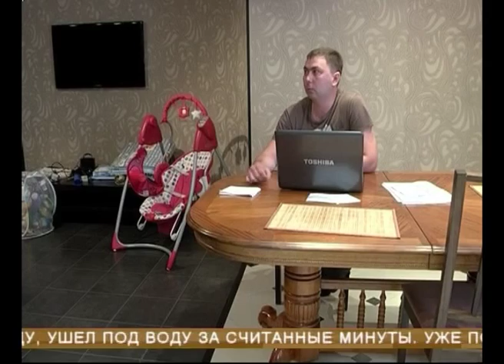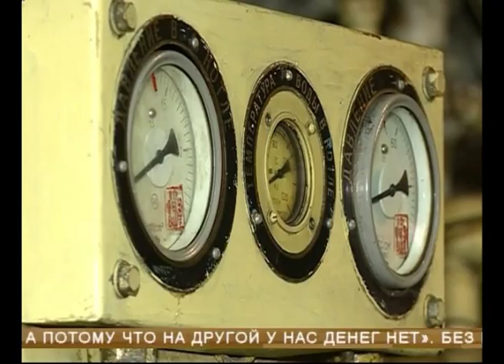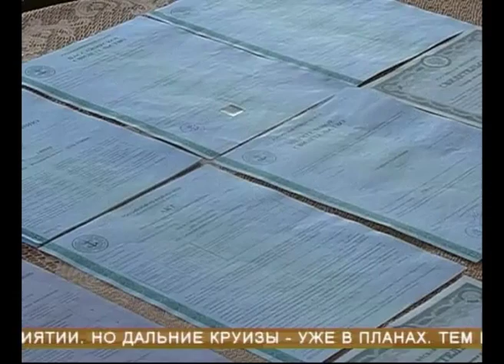Два года со дня трагедии "Булгарии"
10 июля вся страна вспоминает погибших во время крушения теплохода "Булгария". Среди них и трое жителей Самарской области. Судно затонуло на Куйбышевском водохранилище, в трех километрах от берега. Трагедия унесла жизни 122 человек, в том числе 28 детей. Поисково-спасательная операция продолжалась 16 суток. И уже 2 года тянется судебный процесс. Возбуждено уголовное дело, среди причин - целый ряд нарушений, и до сих пор точку в этой истории ставить рано. По крайней мере пока речные просторы все еще бороздят так похожие на "Булгарию" теплоходы. В разгар сезона круизов Алена Алешина разбиралась - кого и чему научила трагедия.